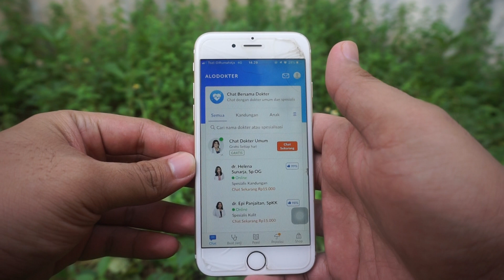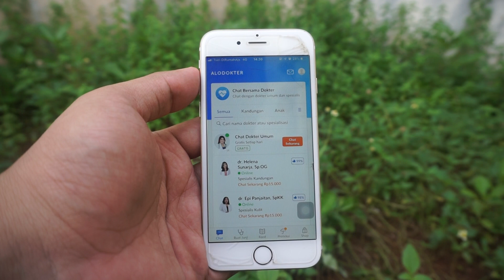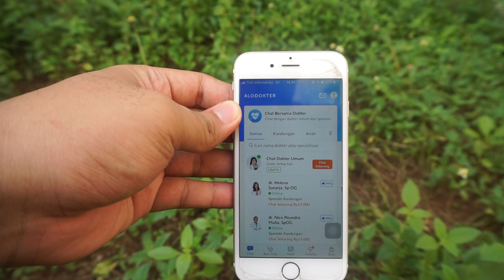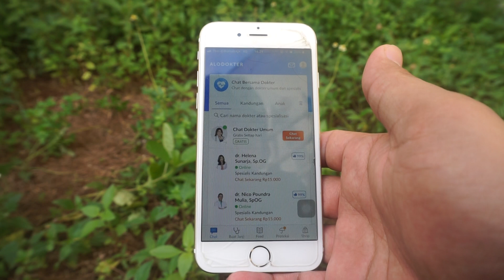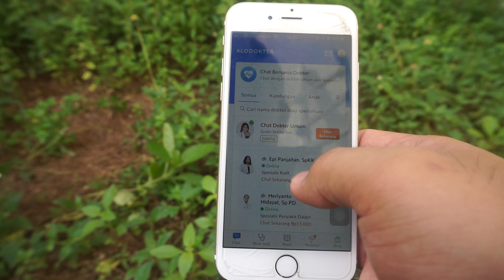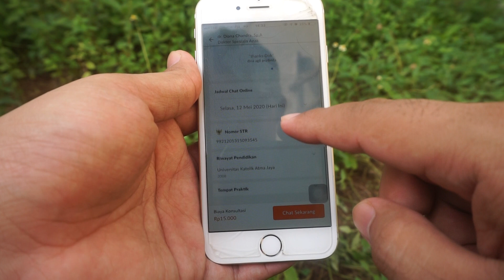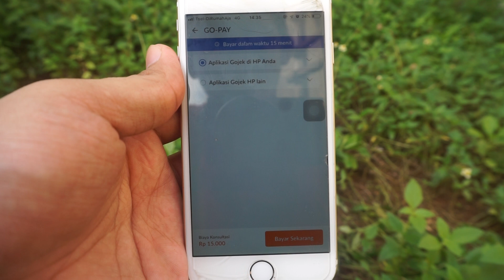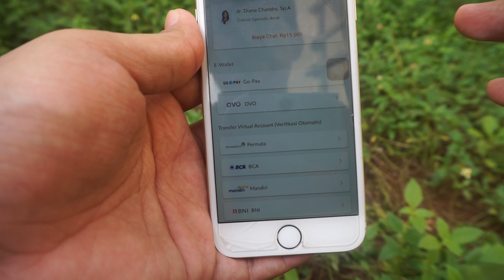Review Aplikasi Alodokter | Cara Mudah Konsultasi Dokter Online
ini adalah review penggunaan aplikasi alodokter, jadi buat kalian yang mau konsultasi online bisa pakai aplikasi ini, untuk lebih detailnya silahkan tonton videonya